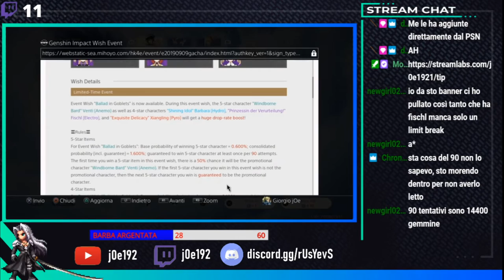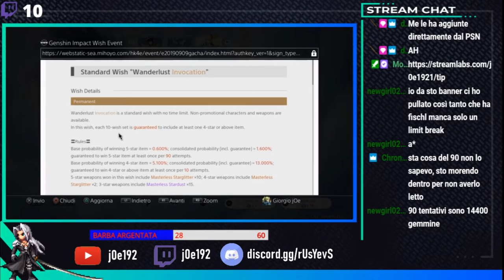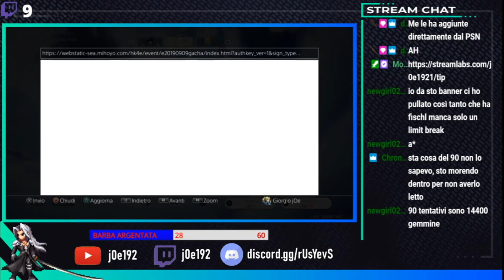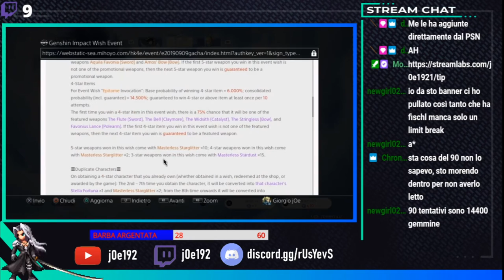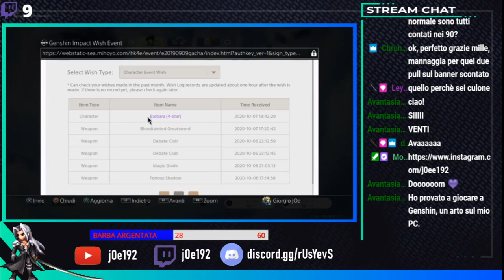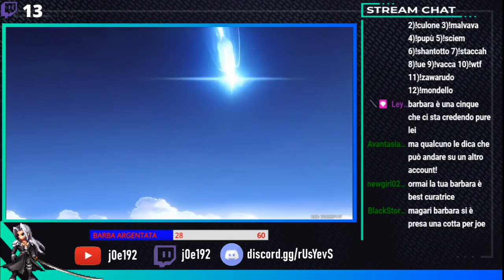Genshin Impact (PS4-ITA): COME FUNZIONANO I BANNER? COS'E' IL PITY? (Venti banner pulls)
La mia configurazione PC:

-CPU: AMD FX 8320 E Unlocked Black Edition 4.0 Ghz
-Ram: Corsair Vengeance DDR3 16 GB 2133 Mhz
-VGA: Nvidia GeForce 1060 GTX 6GB Overclocked Edition
-Ventole: Corsair AF120 Quiet edition